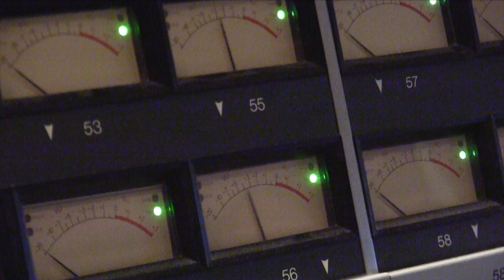Sennheiser with RAFA SARDINA #2 raw footage